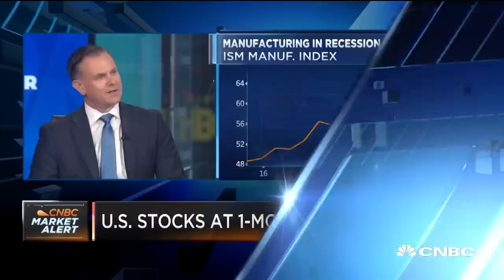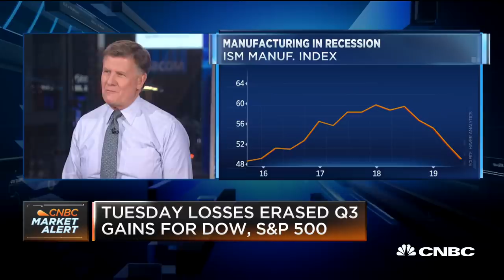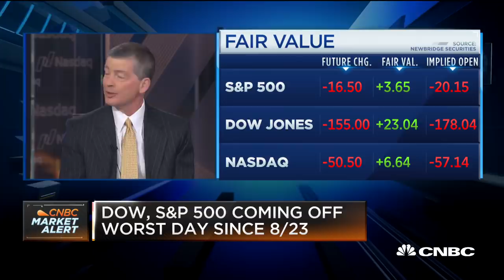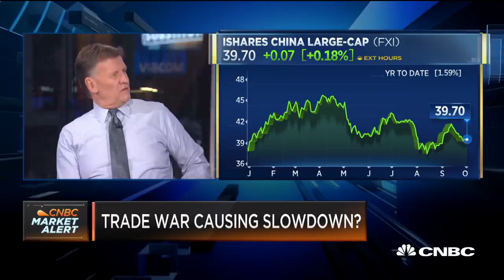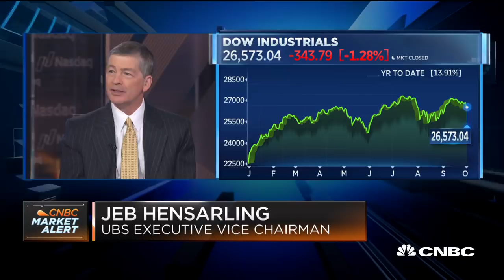Tariffs on China need to be made permanent, says Hudson Institute fellow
Jeb Hensarling, executive vice chairman at UBS, and Robert Spalding, senior fellow at the Hudson Institute, join "Squawk Box" to discuss whether the tariffs on China are worth it in the long term.